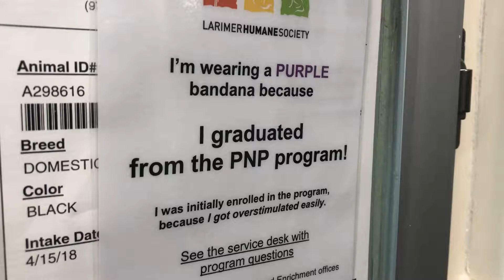Skippy John Jones Pets Needing Patience Program Graduation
When Skippy John Jones first arrived at Larimer Humane Society back in April he was fearful and stressed out by the new environment he found himself in. We recognized him for the amazing cat he was and gave him all the extra love and care he needed to help him realize that our shelter wasn't such a scary place and that we were all here to help him.

It took a few months but today Skippy graduated from our Pets Needing Patience Program and we were proud to present him with his diploma!

As a part of our Pets Needing Patience Program, Skippy wore a red bandanna to let visitors know to respect his personal space and he received extra enrichment and pheromone spray to help him feel safe and calm. Since Skippy has been with us for more than four months now he has turned into the calm, confident and loving cat we always knew he was. Because of his amazing behavior he has graduated from our Pets Needing Patience Program and got to graduate from a red bandanna to a purple bandanna to highlight his progress.

We are all so very proud of Skippy and can't wait for him to find his forever home. Any family would be lucky to have this curious and loving cat as a member of their family.